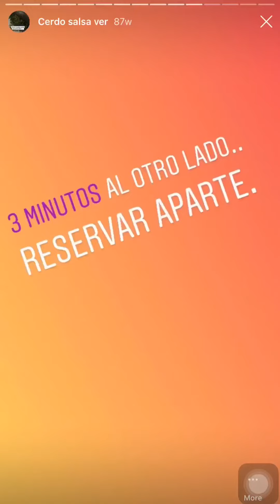Cerdo con Salsa Verde